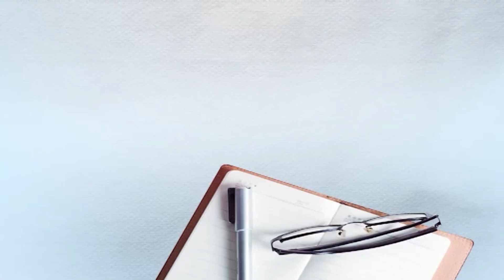ਨਹੀਂ ਰਹੇ ਹਜ਼ੂਰੀ ਰਾਗੀ ਭਾਈ ਹਰਨਾਮ ਸਿੰਘ ਸ਼੍ਰੀਨਗਰ ਵਾਲੇ, ਸਿੱਖ ਜਗਤ 'ਚ ਸੋਗ ਦੀ ਲਹਿਰ...